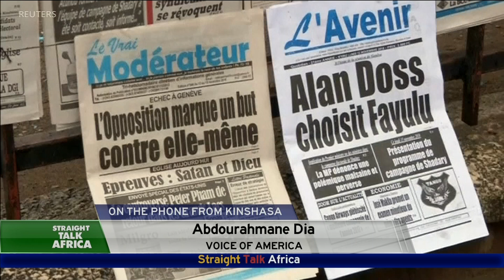Abdourahmane Dia talks about the atmosphere in Kinshasa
Abdourahmane Dia talks about the atmosphere in Kinshasa. He shares with us what the people of Kinshasa feel about this election. Shaka asked about do people feel their vote matters! Watch for more.